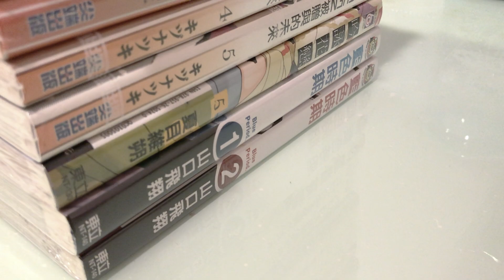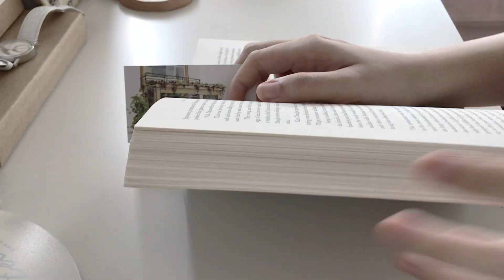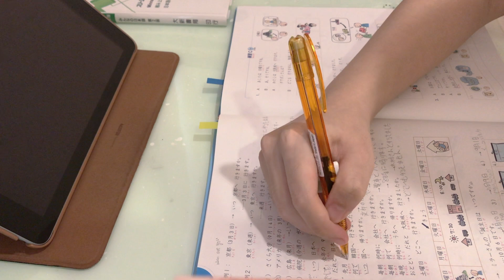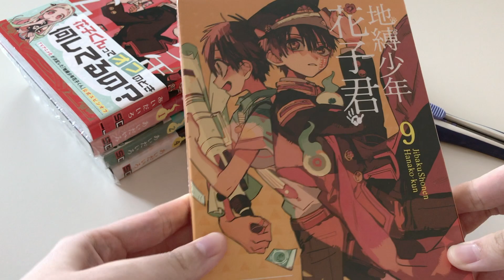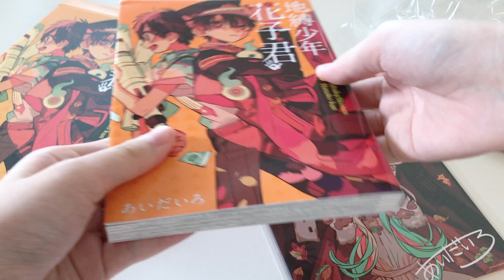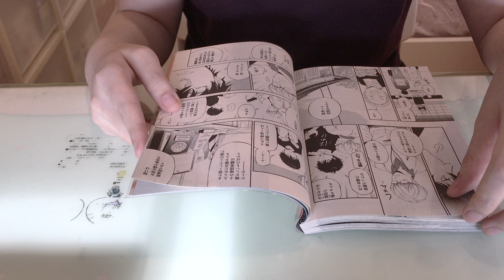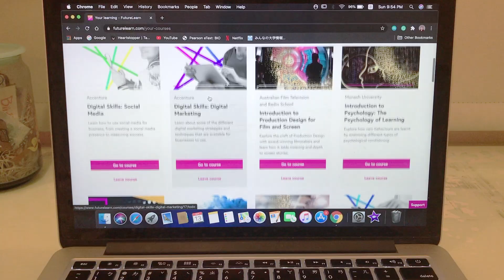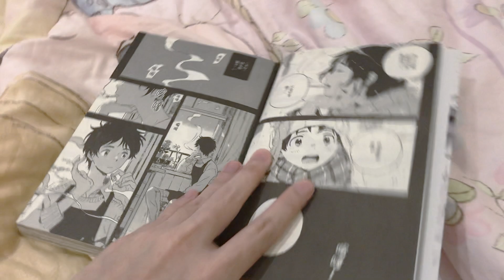a day in my life 🌸 gap year vlog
Hello all ♡

I graduated from high school on May 22, 2020 and now taking a gap year before entering college. I started this youtube channel just for fun and simply trying out new things during my gap year. I don't have a specific or a fixed schedule for everyday life because I don't want to pressure myself like how I did back in high school. Now, I think it's a great time to refill my creativity and to invest myself during this pandemic.

As for now, I am still finding the theme for this youtube channel as my instagram account usually post images of manga/graphic novel. Things may be confusing and messy in the beginning but again, thank you so much for taking your time to stop by and watching this vlog ❀

* the quality may not be great but I hope you still enjoy it :)

- Gina 🍀

music ♫

film & editing 📷
software- iMovie
camera- iphone 7 plus
gifs- Procreate